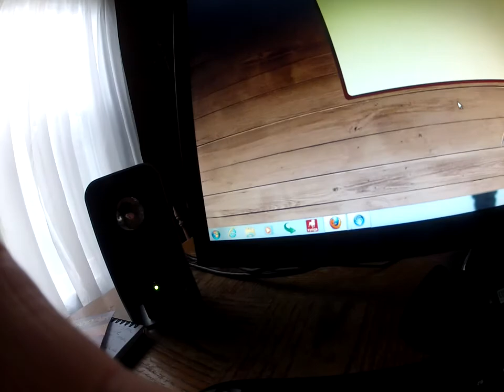homework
HAHAHA! You need to watch this. My son Brenden hates doing homework and has an "entertaining" way of getting through it. I finally caught him on video. We go through this almost nightly! Its pretty long but its worth it. But if you cant watch the whole thing, he finally notices the camera around the 8:20 mark, hehehe!